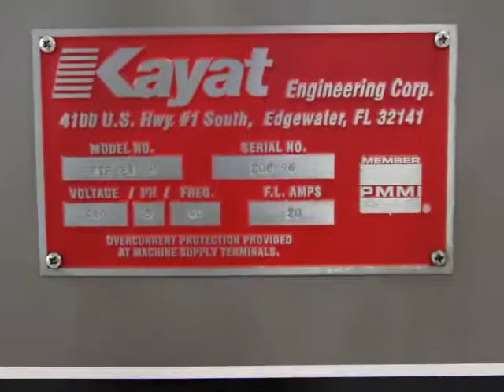Kayat Case Packer/Sealer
Complete w/ infeed laner, set up w/ Nordson Hot Glue Unit series 3700 system, Allen Bradley 5/03 CPU and AB VFD's
Model PT F-28 LH
Serial #208-96